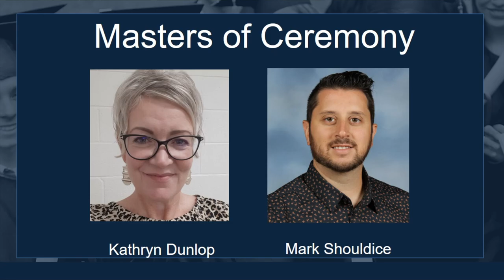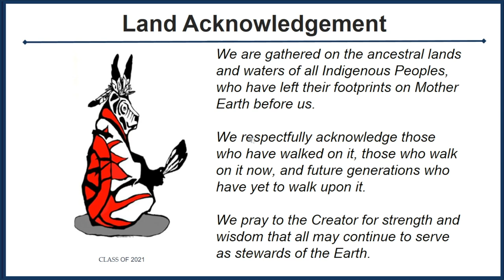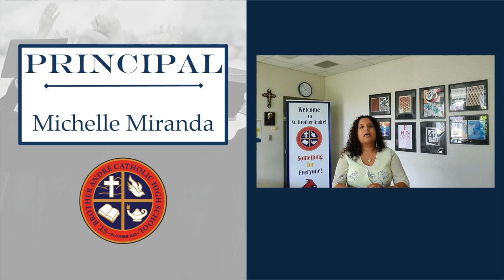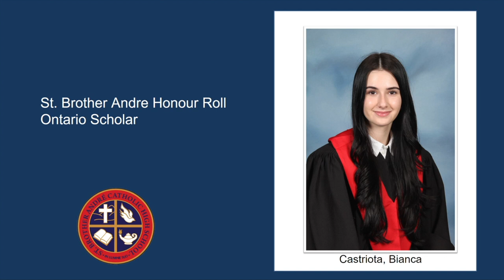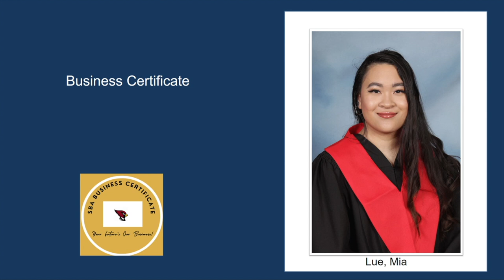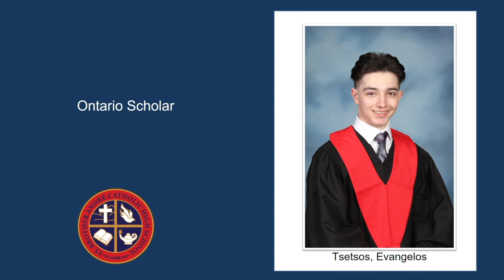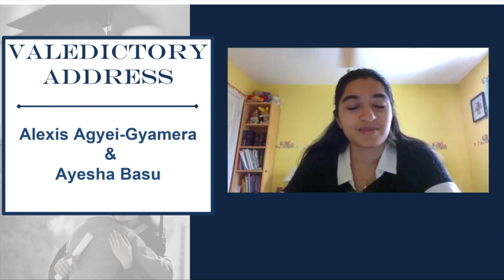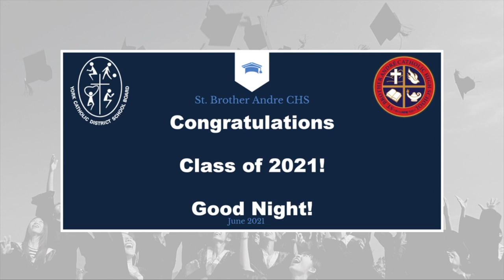Graduation 2021 - St. Brother Andre CHS